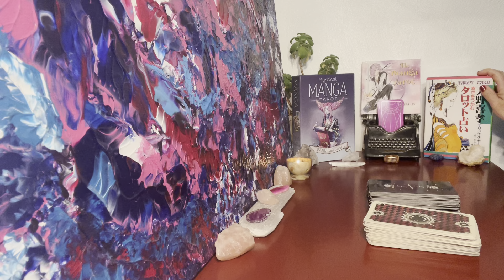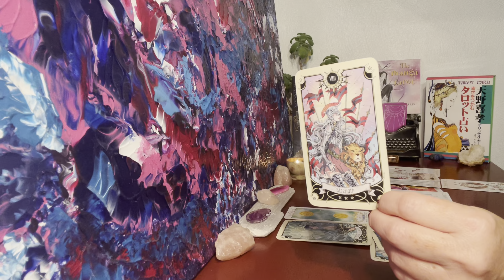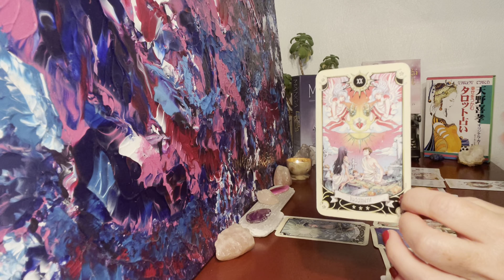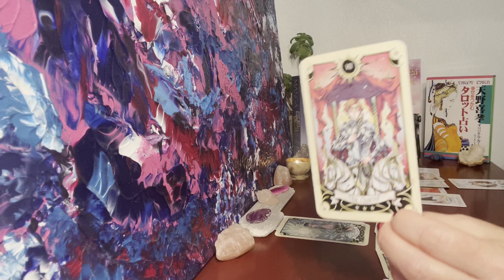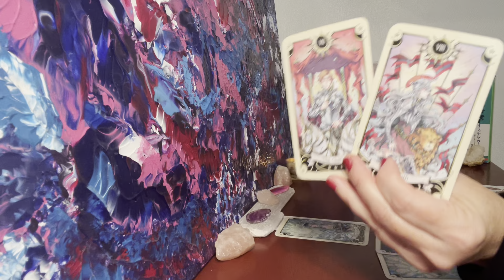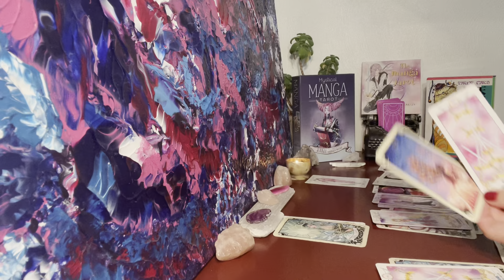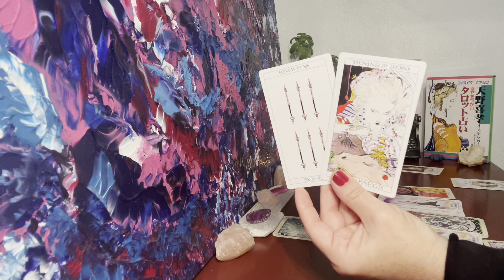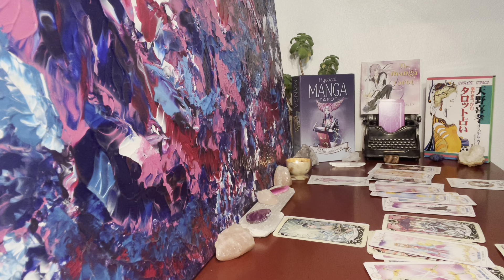Leo Love Reading September❤️Someone Who’s Been Holding Back The Truth About How They Feel Tells You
Leo ♌️ You & Them Love Reading 💜 Timeless

Gratitude & Love
Charity